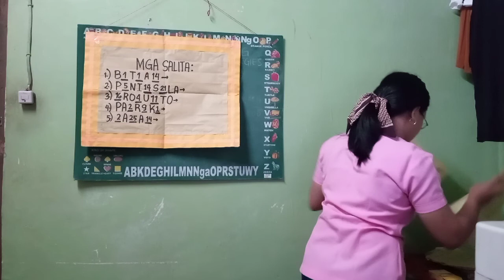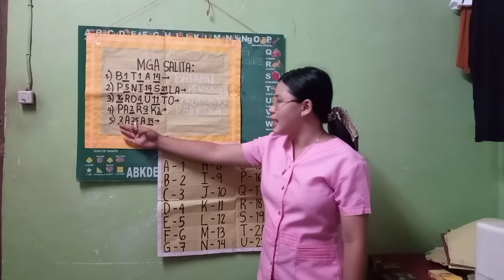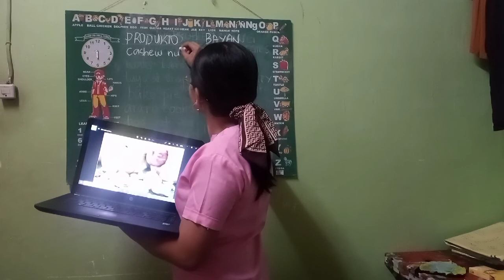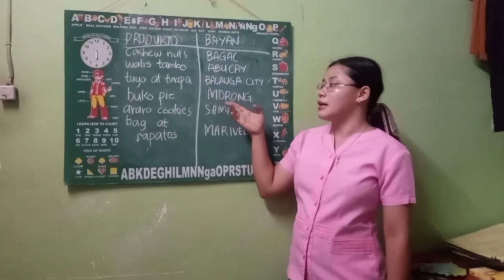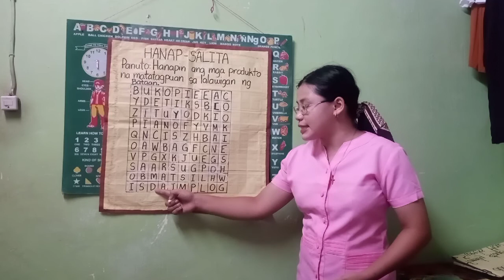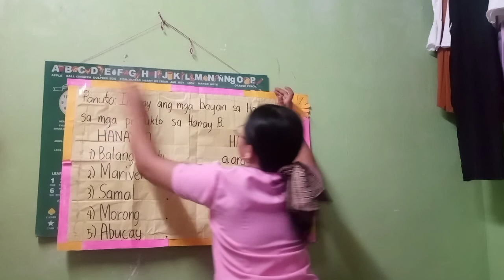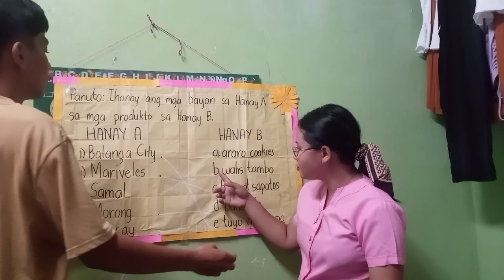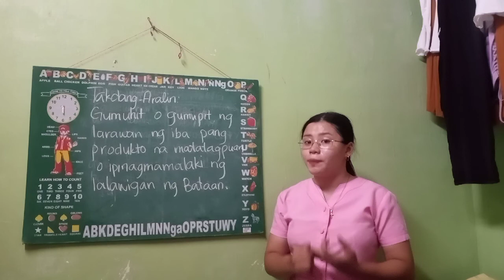VIDEO DEMO IN TEACHING STRATEGIES IN SOCIAL STUDIES ON PRIMARY GRADES (BEED 1A) BPSU-DC